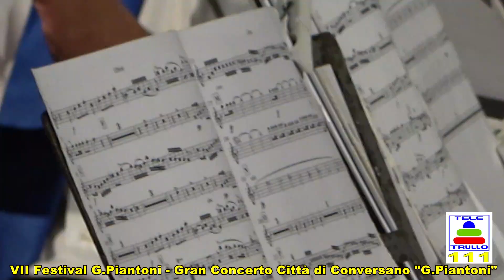Concerto Banda Piantoni Seconda Parte 27/08/2021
VII Festival G.Piantoni - Gran Concerto Città di Conversano "G.Piantoni".
Dopo l'interruzione, causa pandemia, ritorna il Festival Piantoni, la VII edizione, con un
programma per tutti con le più belle romanze "cantate" dai bravi solisti e la "Cavalleria Rusticana" pugliese: " I Mietitori" del maestro Piantoni.